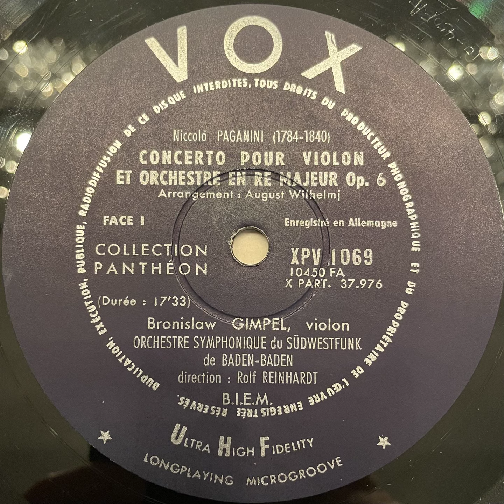Paganini Violin Concerto #1 Opus 6 in D Major (Wilhelmj version) Bronislaw Gimpel, violin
Paganini Violin Concerto in D Major (Wilhelmj)
Bronislaw Gimpel, violin
Southwest German Radio Orchestra
Rolf Reinhardt, conductor

Allegro maestoso

remastered in the original MONO